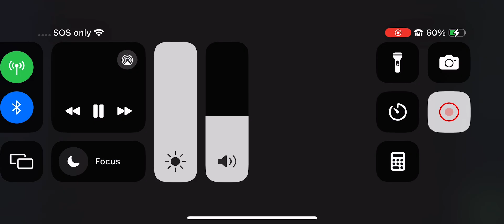Cosmic quantum ray promo 15 seconds